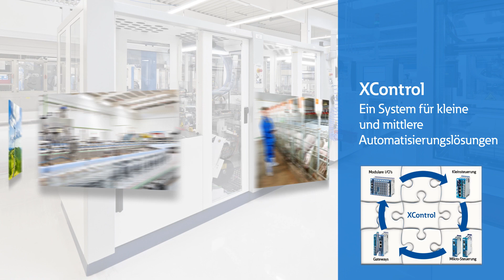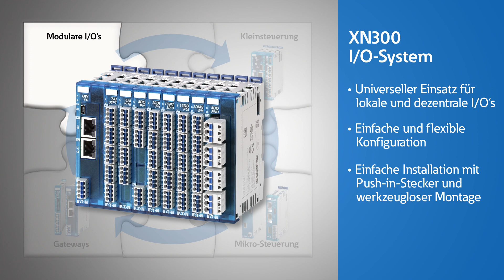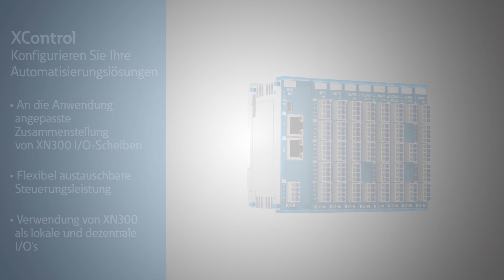XControl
Stellen Sie sich Ihre optimale Automatisierungslösung zusammen mit den flexiblen und leistungsfähigen XC-Steuerungen und dem XN I/O-System von Eaton